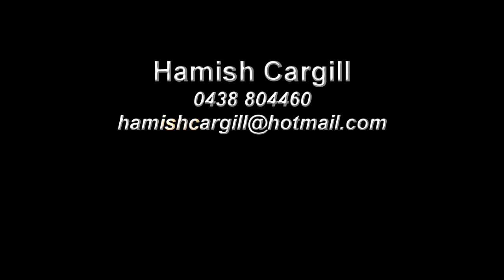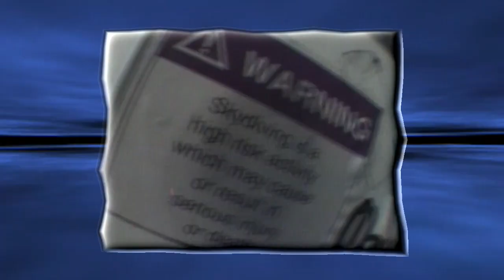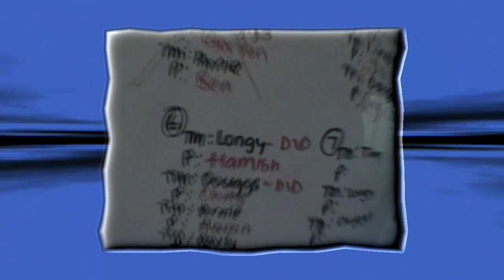Hamish Cargill's show reel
A production done in one afternoon for Hamish Cargill for an application to a TV reporters position.